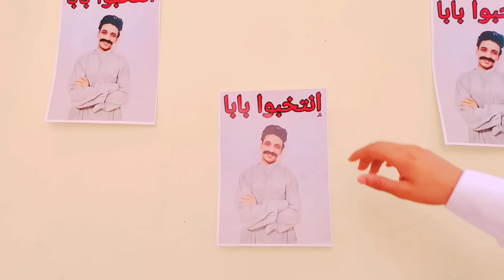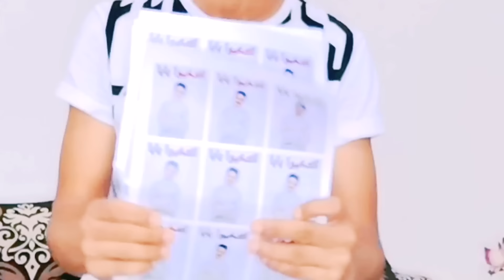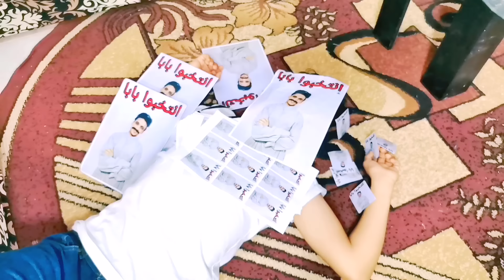لما ابوك يرشح نفسه في الانتخابات | القيصر